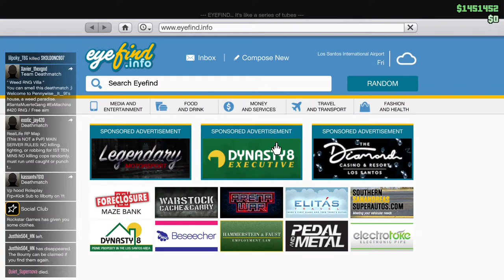Making modded police outfits | GTA 5 PS4 | LIVE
GTA 5 Roleplay PS4

Commands for chat:
!join
!psn
!mods
!rules
!game
!socials